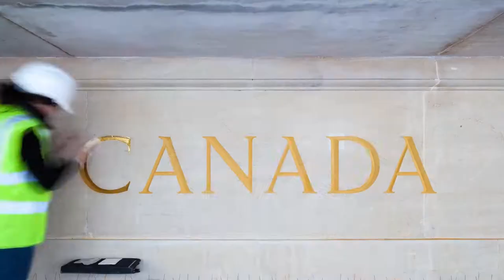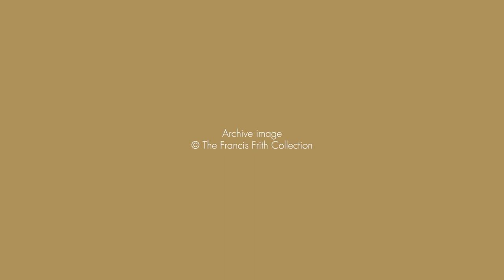Transforming Canada House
Architectural photographer, Ben Blossom, captured the story of Canada House as Stantec's designers transformed this historic building on Trafalgar Square into a vibrant, modern home for the High Commission of Canada.